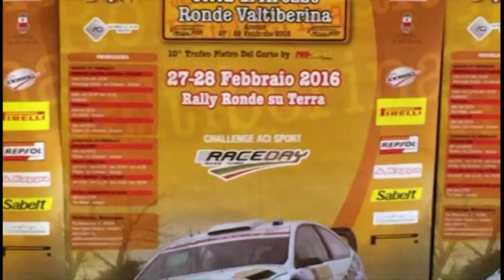Rally Città di Arezzo - Ronde Valtiberina, al via la decima edizione